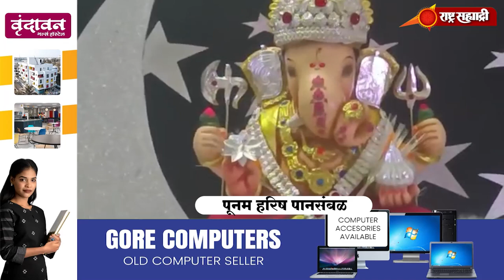माझ्या गणराया २०२२- पूनम हरिष पानसंबळ